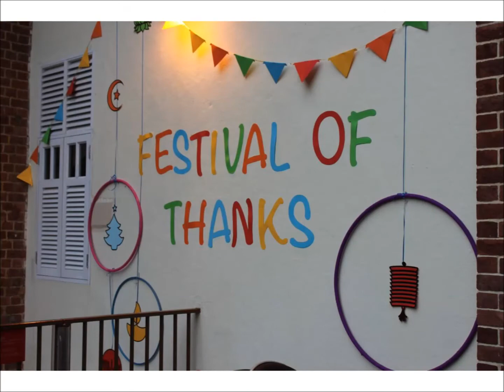Celebrating Christmas 2015: EtonHouse International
EtonHouse wishes all a very Merry Christmas!